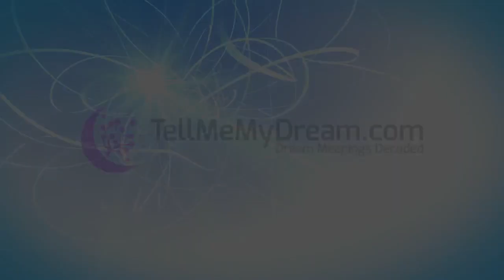Drowning Underwater Dream Meaning : Drowning in water dream interpretation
What does it mean to dream about drowning underwater?
In this short video we will explain the meaning of dreaming of drowning underwater.
Other variations include drowning in a car.
Dream about drowning may represent a time of your life where you feel quite stressed and fear that things are going out of control
Your subconscious then, appeals to a violent symbol as it is drowning underwater to tell you that you can go through this.
Think of it as a simulator, you may not end up dead underwater but if you can resist this thought as you did in a dream, then you can surely go through life as well.
A common variation of drowning underwater is drowning in a car.
Well, the car the represents how you move through life. It is your vehicle, you drive this vehicle to get where you want just as in life you make decisions to move towards your goals.
Falling in a car form a cliff to end up drowning underwater represents the fear of making a bad choice that could make you feel as if there is nothing else.
But fear not. Remember, dreams are just symbols: You are not your circumstances.
Sure, times get tough from time to time and, right now you might even feel as if there’s nothing else. Trust me: this is a mental trap, you are way, waaay stronger than this.
Get back to yourself: you are here checking this video and breathing: there’s always a way.

This dream is also related to another dream interpretation having to do with breathing underwater which you can check